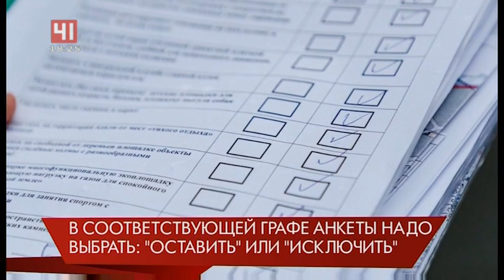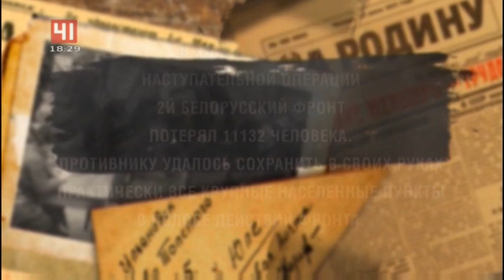"Главное сегодня", "Погода", "Победители" (Студия-41/Продвижение [Екатеринбург], 29.06.2020 г.)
+ переход вещания
+ начало программы "Учимся дома"